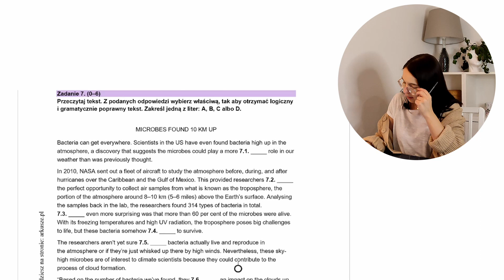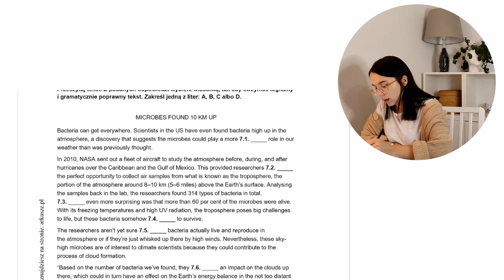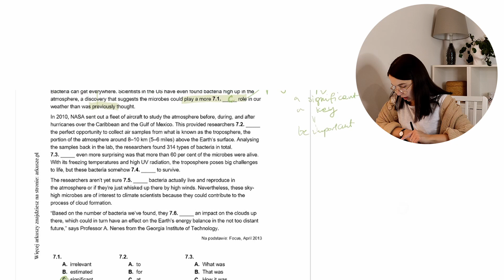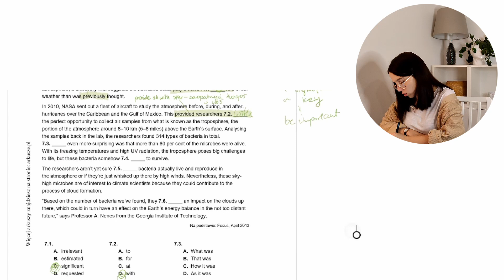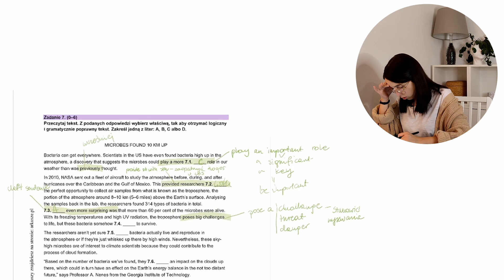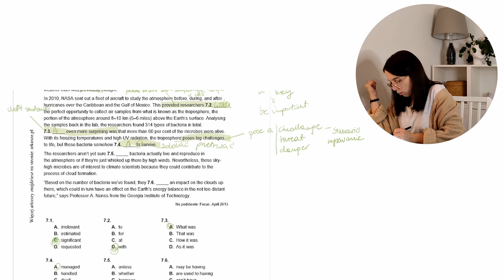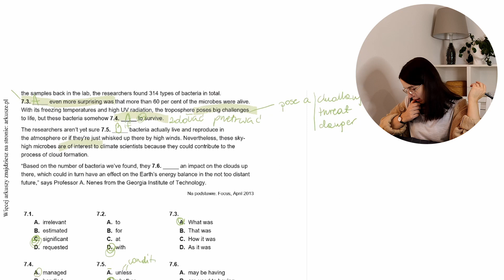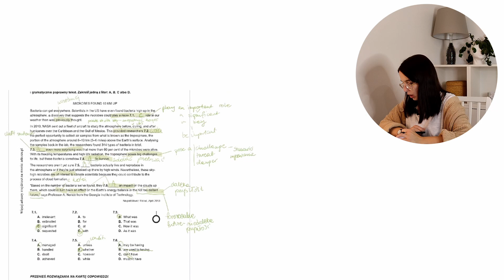Rozwiązujemy zadanie 7 NA MATURZE rozszerzonej - gramatyka | przygotowanie do matury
Matura rozszerzona próbna CKE grudzień 2022